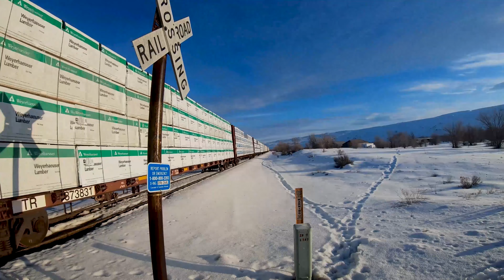Chasing the Cascade and Columbia River Railroad Through Okanogan County!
Having a late start at work on 2/8/2022, I had opportunity to chase the Cascade and Columbia River Railroad from just south of Malott, WA through the southern portion of Okanogan County to Starr, which is just North of the Okanogan/Chelan County line.

The CSCD runs on the former Great Northern Wenatchee-Oroville line, nicknamed the Rusty Dusty. Although on this day, the snow and beautiful weather created prefect conditions! Come chase the CSCD with me!

Malott to Starr
MP 79 to MP 54
02/08/2022